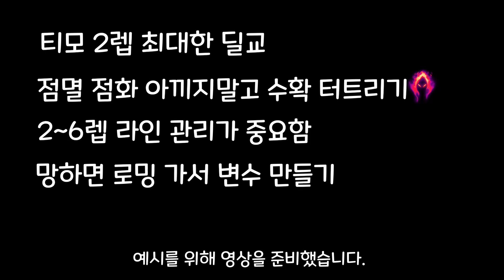티모 서폿으로 다이아2 찍었습니다.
티모 서폿으로 D2 뚫었습니다...
티모 장인 랭킹 1위가 티모 서폿..?
룬 및 템트리

:::::::::::::::::::✔️사용 시 아래 출처를 꼭 남겨주세요.
1.

4.